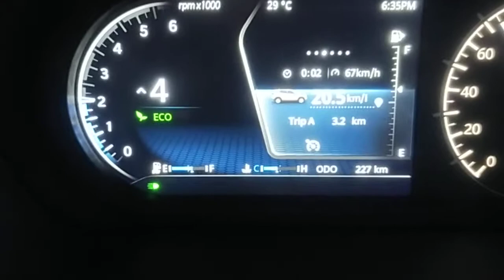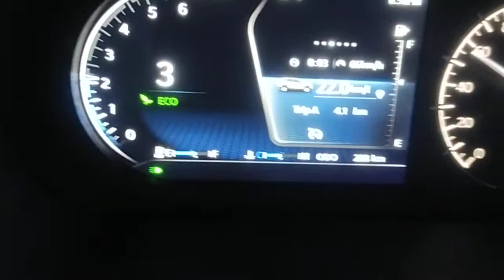TATA HARRIER XZ+ Mileage on highway 😱😱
So hey guys this was a small video about the mileage of Tata Harrier pls tell me that do you want tank to tank mileage test if an doubts you can clearly ask me in comments section I will definitely reply